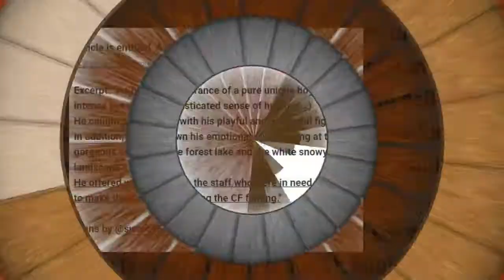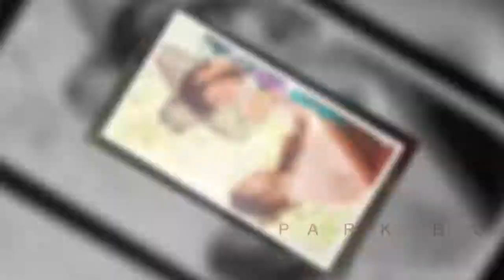PARK BOGUM & KIM YOO JUNG Philippines with Love